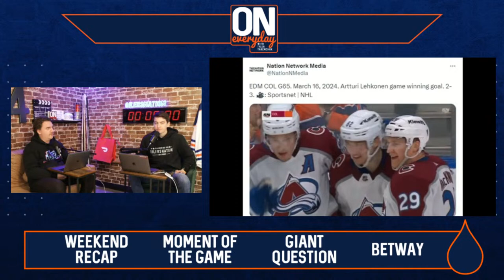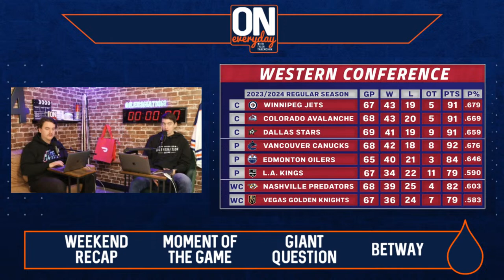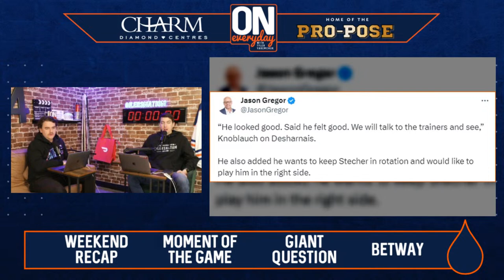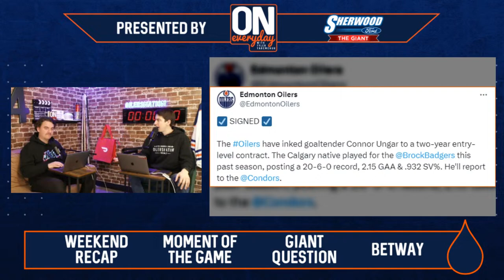A narrow defeat to the Colorado Avalanche | Oilersnation Everyday with Tyler Yaremchuk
The Edmonton Oilers went toe-to-toe with the Colorado Avalanche on Saturday night; however, a piece of magic from Nathan MacKinnon late into the overtime period proved to be the difference. Edmonton lost 3-2 but still hold firmly onto second in the Pacific Division and even tightened the gap over the Vancouver Canucks to six points with three games in hand.

What did you think of Saturday's game versus the Colorado Avalanche? Tyler Yaremchuk and Liam Horrobin go live for Oilersnation Everyday on the Oilersnation YouTube channel at noon. Want to have your thoughts heard? Leave your questions, comments and concerns about the Oilers in the Charm Diamond Centres YouTube live chat. Throughout the show, Tyler and Liam will interact with you and make you apart of the show.

Also, Warren Foegele is having a fantastic year as he heads into unrestricted free agency. He has found a groove with Leon Draisaitl on the second line, which few have been able to do. With that said, should the Oilers consider bringing him back? The market for players in his position is not great and you know what you have in Foegele. The big question is how much will he demand. Tyler and Liam will debate Foegele's future later on in the show.

Earlier today, the Edmonton Oilers signed Connor Unger from Brock University. Who is Unger? The guys will get you familiar with the Oilers latest prospect signing and where he fits in the organizations depth charts.